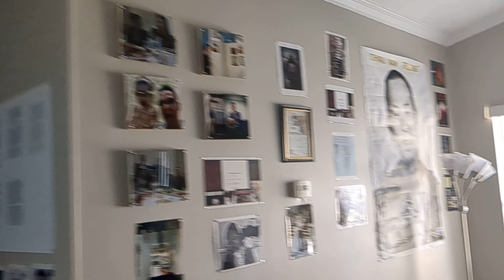Starting the journey...